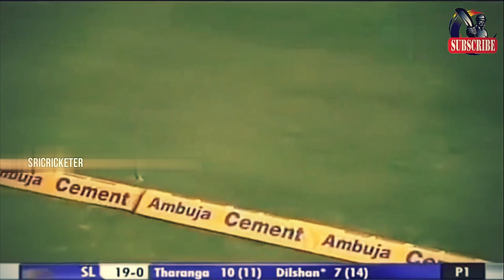T. M. Dilshan Smash Indian Bowlers To Give Hope For Sri Lanka | Dilshan's First 160+ Score In ODI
Tillakaratne Mudiyanselage Dilshan, commonly known as Tillakaratne Dilshan is a former Sri Lankan cricketer and former captain of the Sri Lanka national cricket team. As the best rated Sri Lankan player in run-chases in ODI history, he is often regarded as one of the most innovative ODI batsmen of all time. Dilshan scored his 3rd highest score in one day internationals and first 160+ score against India in 2009 in  Rajkot. It's the 1st ODI between 2 teams and India bat first and gives a mamoth total of 414 after 50 overs. In return Tilakaratne Dilshan & Upul Tharanga started well with Dilshan smashing Indian bowlers everywhere. One stage Sri Lanka ahead of India because of Dilshan's knock. Dila's knock included 20 fours and 3 sixes with a strike rate of 129+. But ultimately Sri Lanka fell short of 3 runs.

👉👉IMPORTANT👈👈
The original rights to these video clips are belong to cricket boards and broadcasting TV channels. I've use these clip to bring something enjoyable and unique content to cricket fans around the world. I've work very hard to edit these videos.

That's something right?😋 SUBSRIBE to JOIN